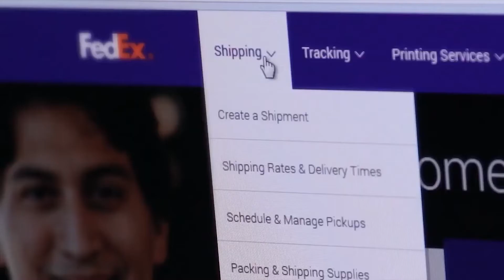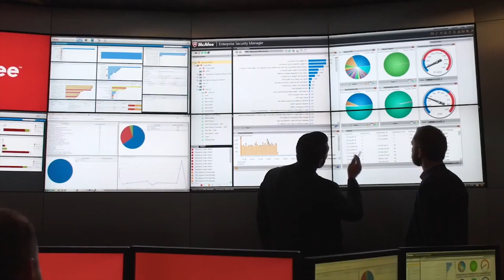Interview Locations and Backgrounds